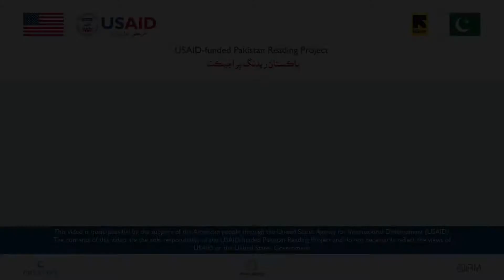Phay Phani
Sindhi